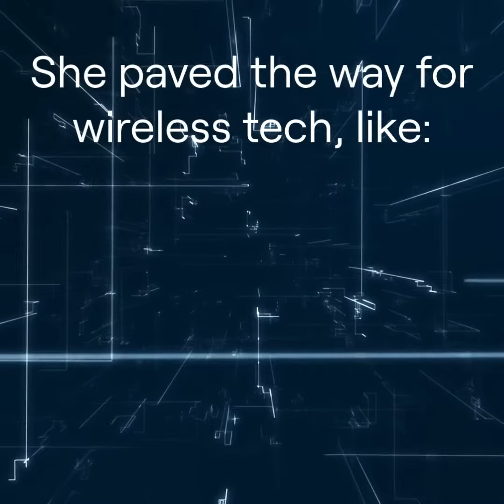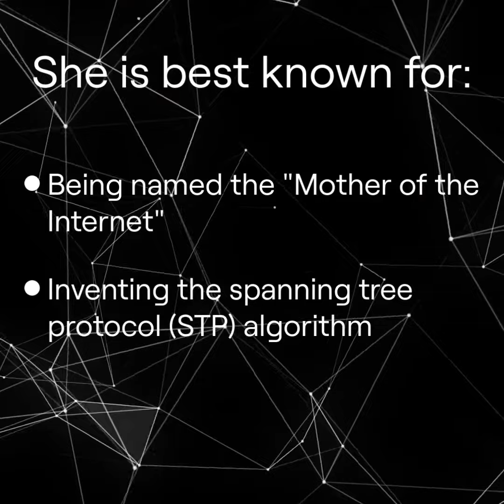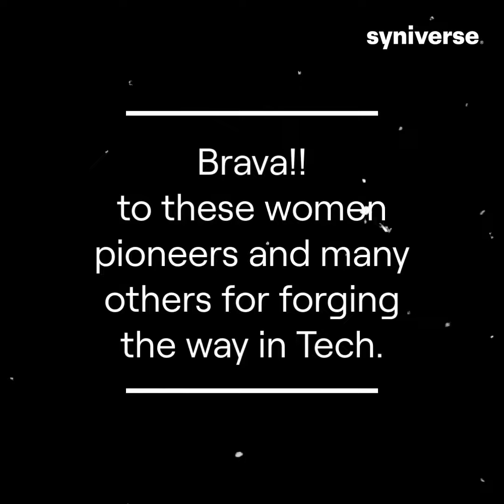Womens History Month 2023 - Innovators in Tech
This month we are celebrating Women’s History Month. Established in the United States in 1978, Women’s History Month is a time to stop and reflect on the women who have made an impact – both large and small – on our lives.

Take a few minutes to watch this video about five influential women who were (or still are) technology innovators.